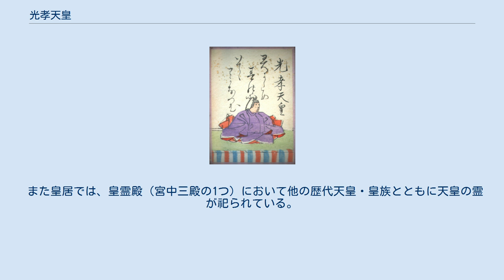光孝天皇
光孝天皇（こうこうてんのう、830年〈天長7年〉- 887年9月17日〈仁和3年8月26日〉）は、日本の第58代天皇（在位:884年3月4日〈元慶8年2月4日〉- 887年9月17日〈仁和3年8月26日〉）。
諱は時康（ときやす）。
 仁明天皇の第三皇子。
母は藤原総継の娘、贈皇太后沢子。
 幼少より太皇太后橘嘉智子の寵愛を受ける。
843年（承和10年）、父仁明天皇の御前で元服して親王となり、四品に叙せられる。
以後、中務卿、式部卿、相撲司別当、大宰帥、常陸太守、上野太守と、親王が就任する慣例となっている官職のほぼすべてを歴任し、 882年（元慶6年）、一品に叙せられ親王の筆頭となった。
 陽成天皇が母方の叔父である藤原基経によって廃位されたのち55歳で即位。
藤原基経は母方の従兄弟にあたる。
『徒然草』には即位後も、不遇だったころを忘れないようかつて自分が炊事をして、黒い煤がこびりついた部屋をそのままにしておいた、という話があり、『古事談』にも似たような逸話がある。
基経を関白として、前代に引き続いて政務を委任した。
その際、基経は陽成天皇の弟であり、やはり自身の甥である貞保親王にいつか天皇を継がすであろうと斟酌し、即位と同時にすべての子女を臣籍降下させ、子孫に皇位を伝えない意向を表明していた。
だが、基経は妹である高子と仲が悪く、その子である貞保親王を避けていた為に次代の天皇の候補者が確定していなかった。
じきに病を得たため、仁和3年8月25日に子息・源定省（後の宇多天皇）を親王に復し、翌8月26日に立太子させた。
同日に天皇は58歳で崩御（死亡）し、定省親王が践祚した（宇多天皇）。
 宮中行事の再興に務めるとともに諸芸に優れた文化人でもあったとされる。
和歌・和琴などに秀でたともされ、桓武天皇の先例にならって鷹狩を復活させた。
また、親王時代に相撲司別当を務めていた関係か即位後相撲を奨励している。
晩年は、政治改革を志向するとともに、親王時代の住居であったとされる宇多院の近くに勅願寺創建を計画するも、いずれも実現を見ぬままに終わり、跡を継いだ宇多天皇の「寛平の治」及び仁和寺創建に継承されることになる。
 『日本三代実録』に「天皇少く（わかく）して聡明、好みて経史を読む。容止閑雅、謙恭和潤、慈仁寛曠、九族を親愛す。性、風流多く、尤も人事に長ず」と評されている。
 兄弟には、文徳天皇、宗康親王 、人康親王、本康親王、源多、源光がいる。
また嵯峨源氏の源是茂を養子としている。
 ほか后妃・皇女多数 光孝天皇の諡号を奉られた。
漢風諡号を持つ古代最後の天皇であり、漢風諡号の奉呈はその後、千年近く経った江戸末期の光格天皇による復興まで待つことになる。
在位中の年号を以て仁和帝（にんなのみかど）、また山陵の名を以て小松帝（こまつのみかど）とも呼ばれた。
 陵（みささぎ）は、宮内庁により京都府京都市右京区宇多野馬場町にある後田邑陵（のちのたむらのみささぎ）に治定されている。
「小松山陵（こまつやまのみささぎ）」とも。
 江戸時代には陵の所在はまったくの不明となっており、明治期になり京都市右京区宇多野馬場町の現陵の場所に定められた。
ただし、比定に確たる根拠があったわけではなく、仁和寺の西南にあたる現在の場所は文献記録とも矛盾すると指摘されている。
 上記とは別に、京都府京都市右京区御室大内にある宮内庁の御室陵墓参考地（おむろりょうぼさんこうち）では、光孝天皇が被葬候補者に想定されている。
 小倉百人一首にとられる。
 この記事は以下のカテゴリでも参照できます 時康親王に関するカテゴリ: